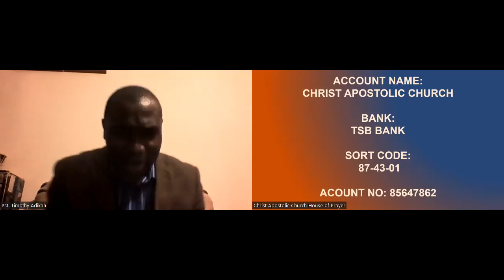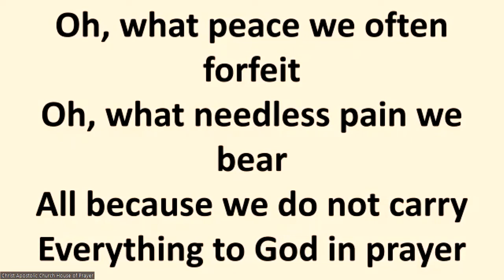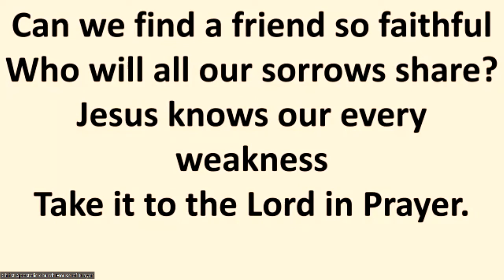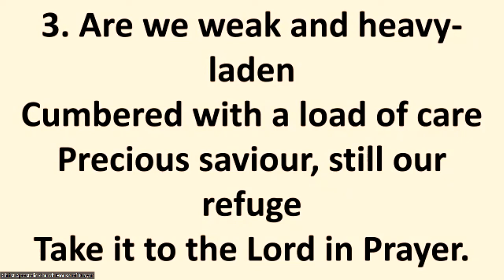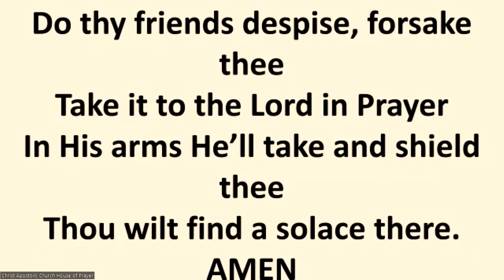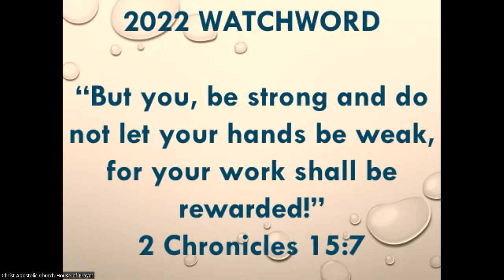2022 Prayer Conference Day 1